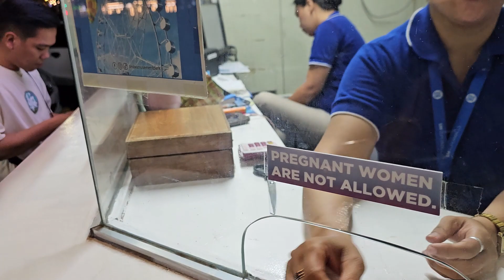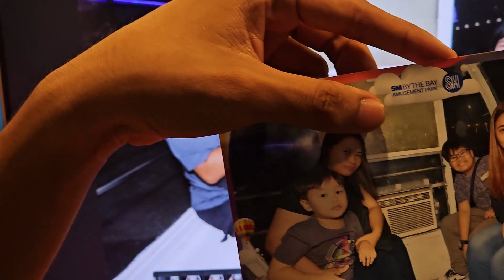Nakasakay First Time sa SM MOA Eye Ferris Wheel Ride! OMG Kakatakot!